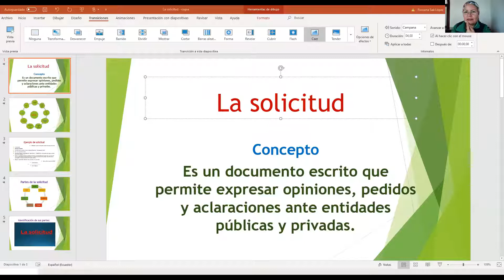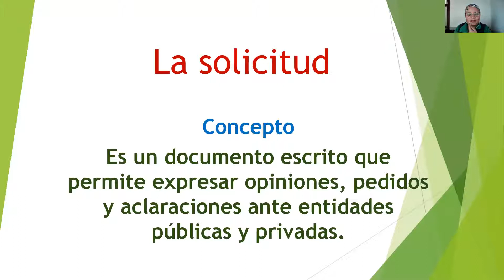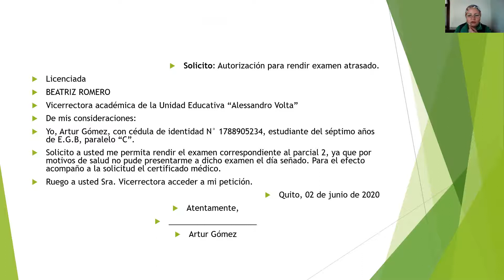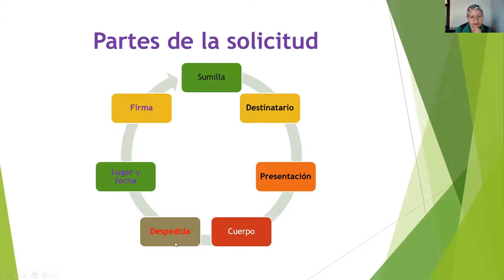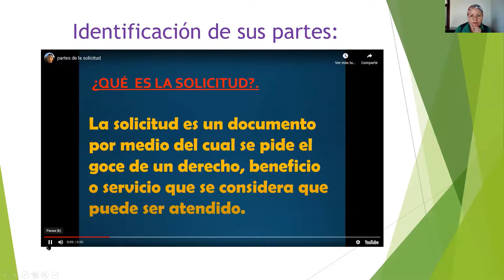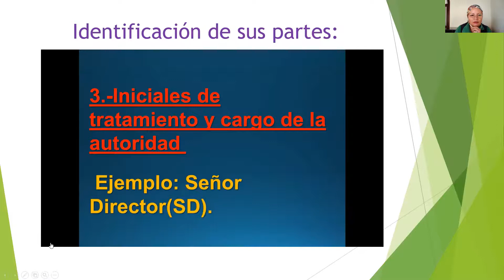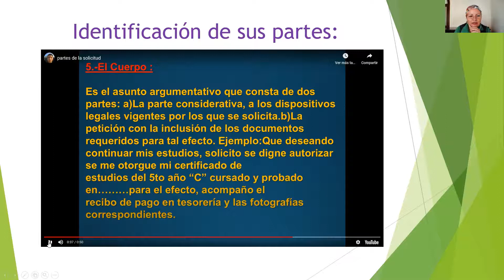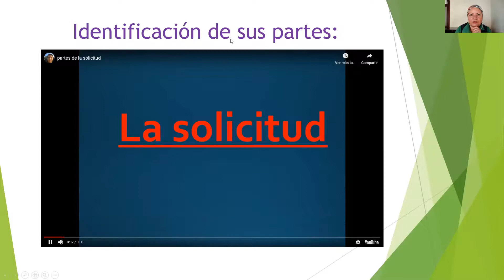LL. - La solicitud - 7mos años - 02/06/2020